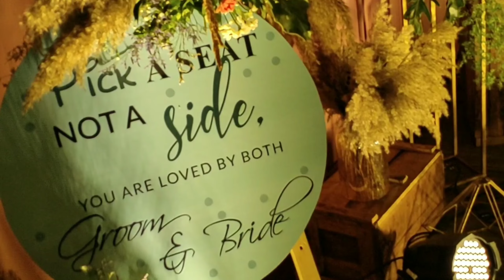Saturday like this✌️🙂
Thankyou for watching make sure you like it and love it❣️😁